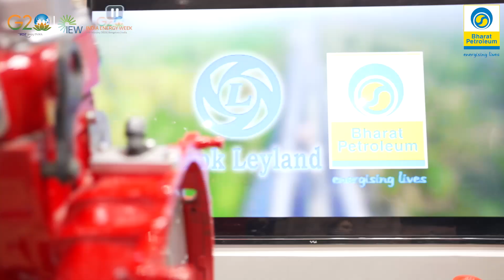Chithra Viswanath, Chief Manager and Rahul Garg, Manager, R&D, BPCL, at IndiaEnergyWeek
Watch Chithra Viswanath, Chief Manager and Rahul Garg, Manager, R&D, BPCL, at IndiaEnergyWeek, discussing the latest innovation in ethanol blending which is going to help decarbonisation of transport segment.